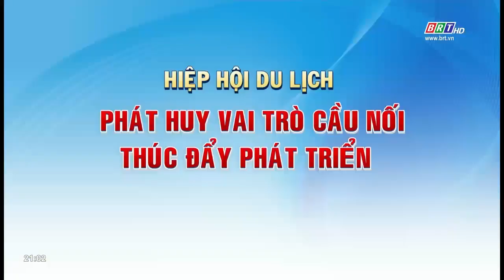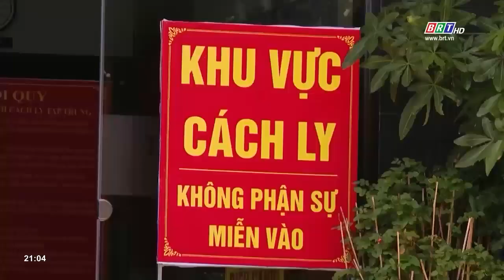Du lịch 24/7 ngày 7/1/2023 | Hiệp hội Du lịch: Phát huy vai trò cầu nối thúc đẩy phát triển | BRT TV